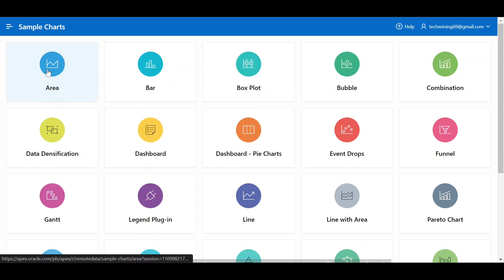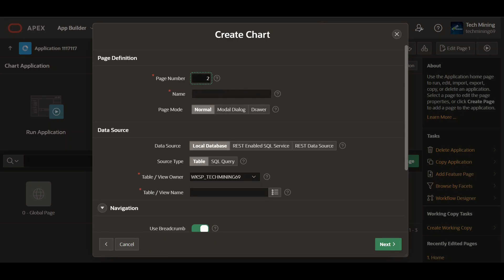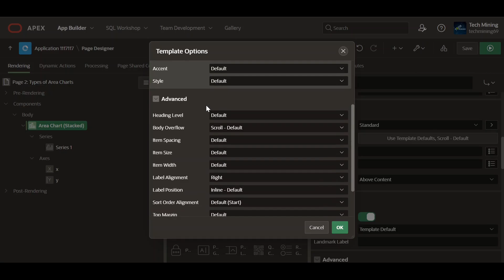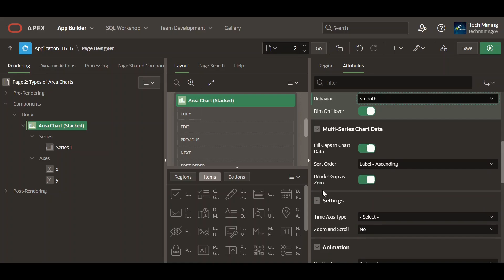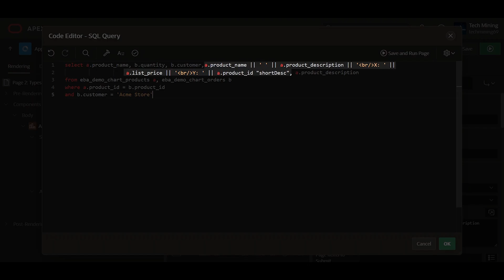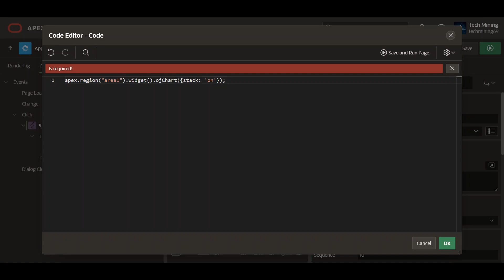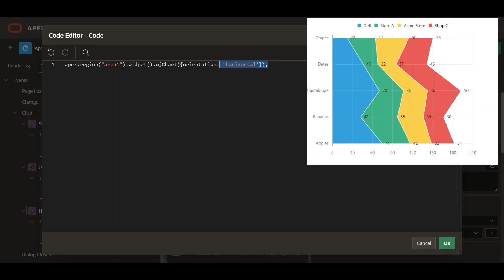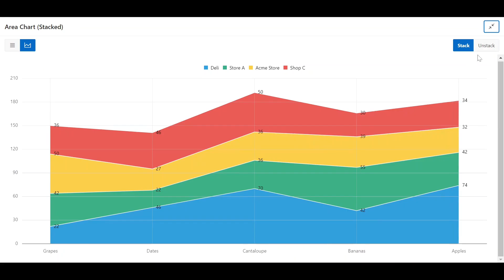Area Chart Stacked In Oracle APEX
In this tutorial series, we will be looking at different types of charts in Oracle APEX, starting with the Area Chart Stacked.

[EBA_DEMO_CHART_ORDERS] CREATE TABLE
  CREATE TABLE "EBA_DEMO_CHART_ORDERS"
   ( "ORDER_ID" NUMBER NOT NULL ENABLE,
 "PRODUCT_ID" NUMBER,
 "QUANTITY" NUMBER(8,0),
 "CUSTOMER" VARCHAR2(30),
 "SALES_DATE" DATE,
 "CREATED" TIMESTAMP (6) WITH TIME ZONE,
 "CREATED_BY" VARCHAR2(255),
 "UPDATED" TIMESTAMP (6) WITH TIME ZONE,
 "UPDATED_BY" VARCHAR2(255),
  CONSTRAINT "EBA_DEMO_CHART_ORDER_PK" PRIMARY KEY ("ORDER_ID")
  USING INDEX  ENABLE

  ALTER TABLE "EBA_DEMO_CHART_ORDERS" ADD CONSTRAINT "EBA_DEMO_CHART_ORDER_FK" FOREIGN KEY ("PRODUCT_ID")
   REFERENCES "EBA_DEMO_CHART_PRODUCTS" ("PRODUCT_ID") ON DELETE CASCADE ENABLE;

  CREATE INDEX "EBA_DEMO_CHART_ORD_1" ON "EBA_DEMO_CHART_ORDERS" ("QUANTITY")

  CREATE INDEX "EBA_DEMO_CHART_ORD_2" ON "EBA_DEMO_CHART_ORDERS" ("PRODUCT_ID")

  CREATE OR REPLACE EDITIONABLE TRIGGER "BIU_EBA_DEMO_CHART_ORDERS"
   before insert or update on eba_demo_chart_orders
   for each row
begin
   if :new."ORDER_ID" is null then
     select to_number(sys_guid(),'XXXXXXXXXXXXXXXXXXXXXXXXXXXXXXXX') into :new.order_id from dual;
   end if;
   if inserting then
       :new.created := current_timestamp;
       :new.created_by := nvl(wwv_flow.g_user,user);
       :new.updated := current_timestamp;
       :new.updated_by := nvl(wwv_flow.g_user,user);
   end if;
   if inserting or updating then
       :new.updated := current_timestamp;
       :new.updated_by := nvl(wwv_flow.g_user,user);
   end if;
end;

ALTER TRIGGER "BIU_EBA_DEMO_CHART_ORDERS" ENABLE;

[EBA_DEMO_CHART_PRODUCTS] CREATE TABLE
  CREATE TABLE "EBA_DEMO_CHART_PRODUCTS"
   ( "PRODUCT_ID" NUMBER NOT NULL ENABLE,
 "PRODUCT_NAME" VARCHAR2(50),
 "PRODUCT_DESCRIPTION" VARCHAR2(2000),
 "LIST_PRICE" NUMBER(8,2),
 "CREATED_BY" VARCHAR2(255),
 "UPDATED_BY" VARCHAR2(255),
  CONSTRAINT "EBA_DEMO_CHART_PROD_PK" PRIMARY KEY ("PRODUCT_ID")
  USING INDEX  ENABLE

  CREATE INDEX "EBA_DEMO_CHART_PROD_1" ON "EBA_DEMO_CHART_PRODUCTS" ("LIST_PRICE")

  CREATE OR REPLACE EDITIONABLE TRIGGER "BIU_EBA_DEMO_CHART_PRODUCTS"
   before insert or update on eba_demo_chart_products
   for each row
begin
   if :new."PRODUCT_ID" is null then
     select to_number(sys_guid(),'XXXXXXXXXXXXXXXXXXXXXXXXXXXXXXXX') into :new.product_id from dual;
   end if;
   if inserting then
       :new.created := current_timestamp;
       :new.created_by := nvl(wwv_flow.g_user,user);
       :new.updated := current_timestamp;
       :new.updated_by := nvl(wwv_flow.g_user,user);
   end if;
       :new.updated := current_timestamp;
       :new.updated_by := nvl(wwv_flow.g_user,user);
   end if;
end;

ALTER TRIGGER "BIU_EBA_DEMO_CHART_PRODUCTS" ENABLE;

[Sample Data] EBA_DEMO_CHART_ORDERS
ORDER_ID PRODUCT_ID QUANTITY CUSTOMER SALES_DATE
1  1  42  Store A  04/08/2025
2  2  55  Store A  04/09/2025
3  3  36  Store A  04/11/2025
4  4  22  Store A  04/12/2025
5  5  42  Store A  04/14/2025
6  1  32  Acme Store 04/03/2025
7  2  39  Acme Store 04/04/2025
8  3  36  Acme Store 04/07/2025
9  4  27  Acme Store 04/13/2025
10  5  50  Acme Store 04/14/2025
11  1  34  Shop C  04/08/2025
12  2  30  Shop C  04/09/2025
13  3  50  Shop C  04/11/2025
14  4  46  Shop C  04/12/2025
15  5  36  Shop C  04/14/2025
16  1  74  Deli  04/02/2025
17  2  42  Deli  04/04/2025
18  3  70  Deli  04/06/2025
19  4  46  Deli  04/08/2025
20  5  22  Deli  04/10/2025

[Sample Data] EBA_DEMO_CHART_PRODUCTS
PRODUCT_ID PRODUCT_NAME PRODUCT_DESCRIPTION  LIST_PRICE
1  Apples  Red pink lady apples  1.2
2  Bananas  Bunches of yellow bananas 3.8
3  Cantaloupe Coral colored melon  2.95
4  Dates  Dried dates   3.3
5  Grapes  Punnet of Red Seedless Grapes 2.05

Series SQL Query
select a.product_name, b.quantity, b.customer, a.product_description
from eba_demo_chart_products a, eba_demo_chart_orders b
where a.product_id = b.product_id
and b.customer = 'Deli'

Acme Store SQL Query
select a.product_name, b.quantity, b.customer,a.product_name || ' ' || a.product_description || ' br/ X: ' ||
                    a.list_price || ' br/ Y: ' || a.product_id "shortDesc", a.product_description
where a.product_id = b.product_id
and b.customer = 'Acme Store'

Dynamic Actions Code
apex.region("area1").widget().ojChart({stack: 'on'});